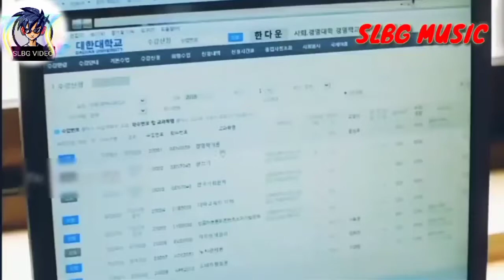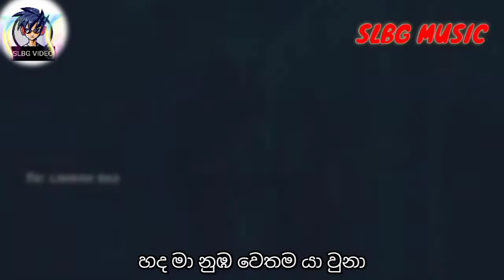♥ලෙලෙනා Lyrics song♥ Korean mix ♥/Nilan Hettiarachchi New song♥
all credit gone original artist

song - ලෙලෙනා
artist - Nilan Hettiarachchi

song Lyrics

ඔය නෙතැගි පෑ නුරා
ගත හිරි වැටී ගියා
නුඹ ලගට ලගට හිත ඇදී ගියා

මන බැදුනු රූ සරා
සුර ලොව මවා තියා
ලග දැවටි දැවටි හිත දවා ගියා

ලෙලෙනා නුඹේ තිසරු ලැමේ
දිලෙනා දිගු වරල දිගේ
හද මා නුඹ වෙතම යා වුනා

නුඹ වෙතම යා වුනා

දෙනැත දැම්මත් හිත කෙල්ලේ ආහ්
දැන් ගැස්මක් නුඹයි හද අහ්
ඔය සංකර ගින්දර හැගුමෙන් මා හද
අළු වුනා තමා

නුඹේ බැල්මක් වැටෙන නුරා
වරු ගනන් බලන් හිටි මා
ඉන්න ආසයි මං හීනෙක අවදි නොවෙන
එළිවෙනා තුරා

ඒ දැනෙනා හිත සනහාලන
නුඹ මුවේ සිනා
එන්නෙමි නුඹ හා ගන්නෙමි
කරකාර මේ හද නුඹේ තමා